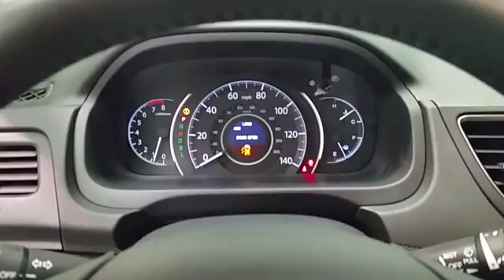2016 Honda CR-V Denison Sherman Durant GL009504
New Arrival This 2016 Honda CR-V *Bluetooth* *Leather Seats* *Popular Color* *Fuel Efficient* All of our vehicles are researched and priced regularly using LIVE MARKET PRICING TECHNOLOGY to ensure that you always receive the best overall market value. Call Dealer to confirm availability, and schedule a hassle free Test Drive. Classic of Texoma prides itself in exceeding all customer expectations! The next step? Give us a call to confirm availability and schedule a hassle free test drive! We are located at: 2020 US Highway 75 North, Denison, TX 75020.